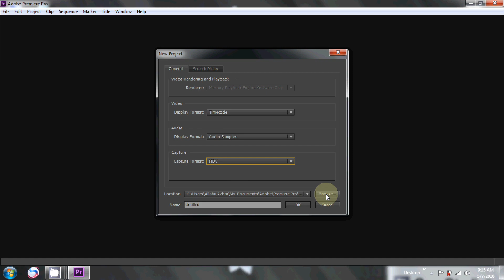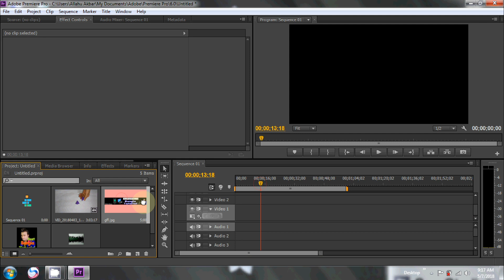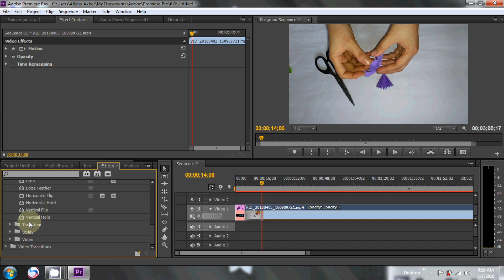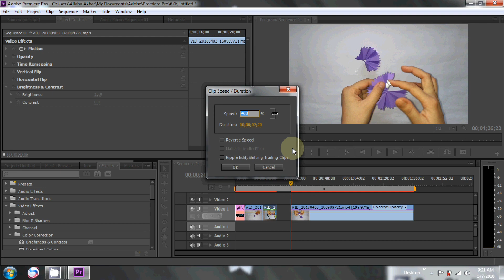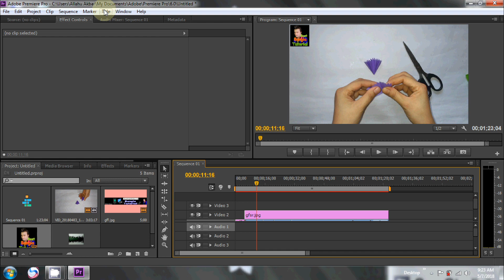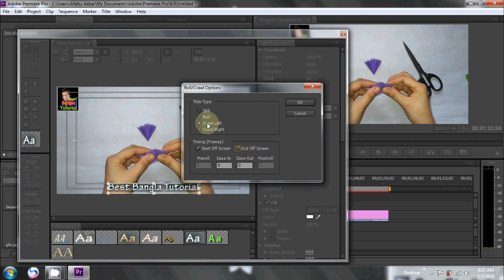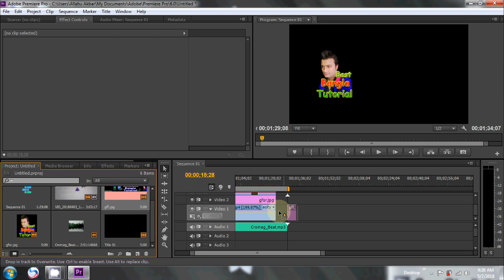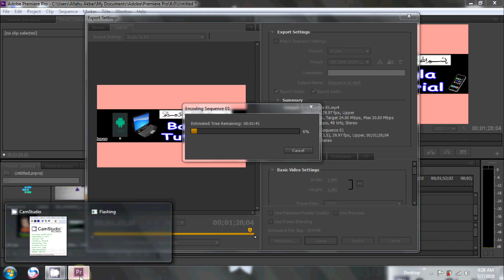How To Edit Video On Adobe Premiere Pro cs6-(Bangla)-Best Bangla Tutorial